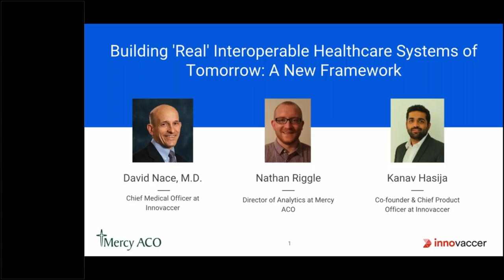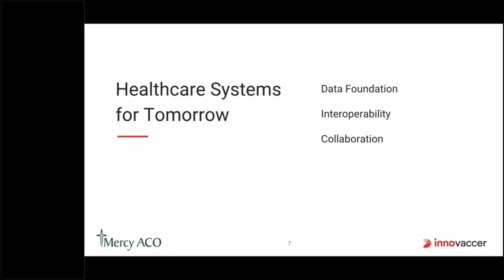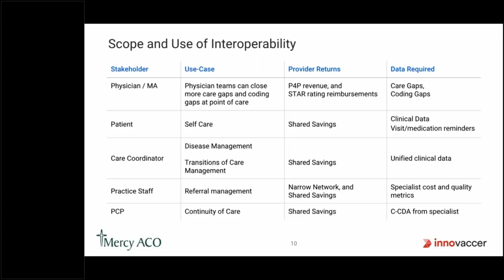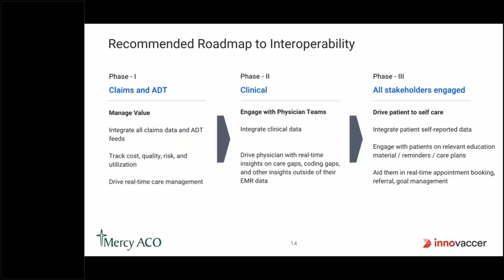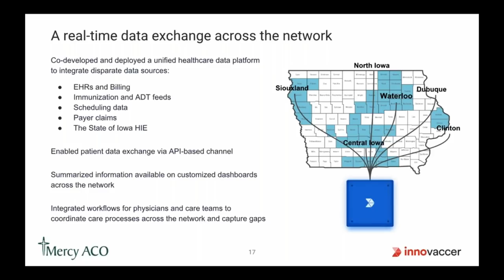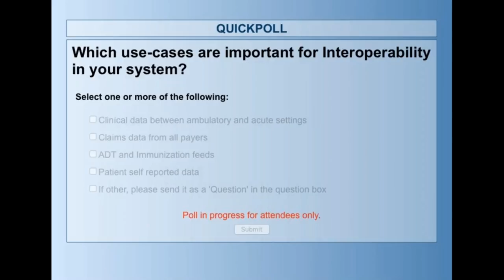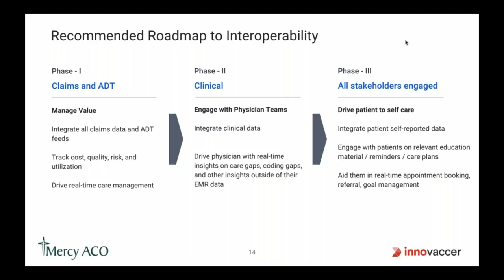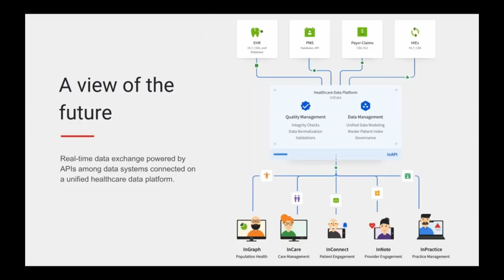Building 'Real' Interoperable Healthcare Systems of Tomorrow: A New Framework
Learn about the latest developments and ‘proven’ frameworks on healthcare interoperability from Healthcare experts David Nace, Nathan Riggle & Kanav Hasija.